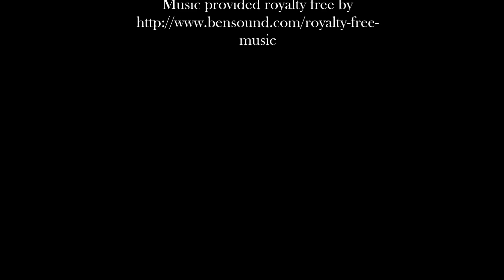Birds of 2016 - Part 1 - Ducks and Geese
A look back on the birds I have seen in 2016
Part 1 - Ducks and Geese